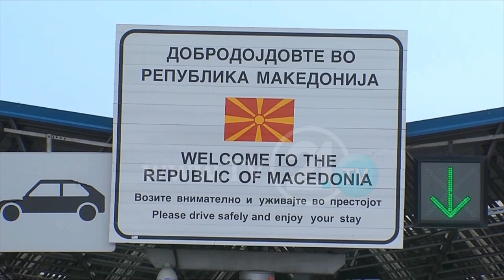SI DERI TE NJË KARTON I GJELBËR MË I LIRË? INDUSTRIA E SIGURIMIT NË POZITIVË